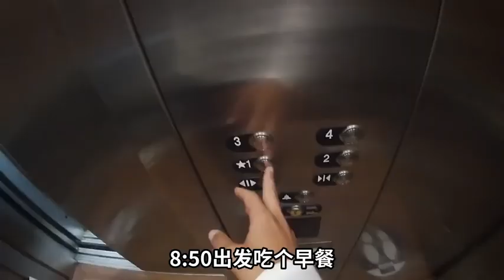美国一级足球运动员，一天的训练有多拼？纪录片